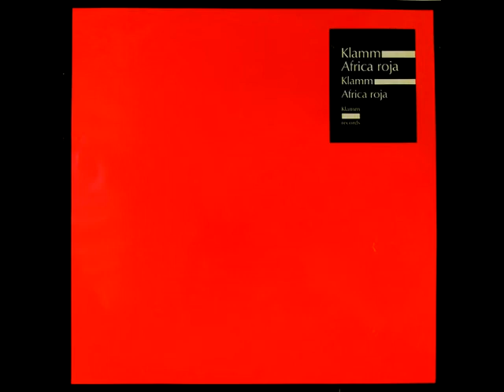Klamm - Nuevo Ordem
Seventh track from Klamm's 'Africa Roja' LP, released in 1983.